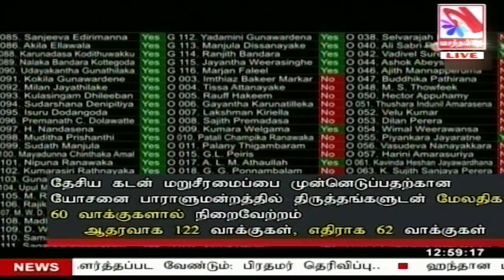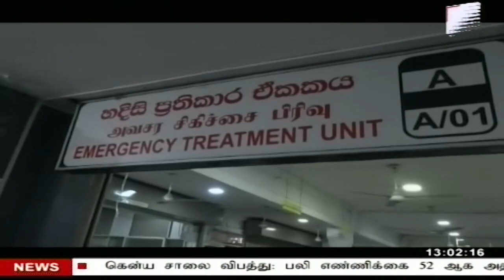Vasantham TV News 2023-07-02 | 12.55 PM